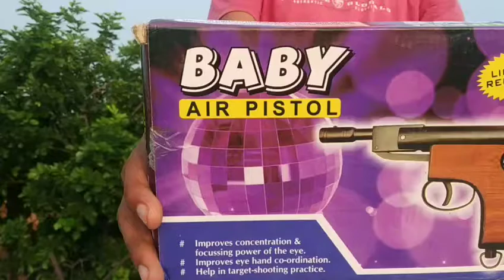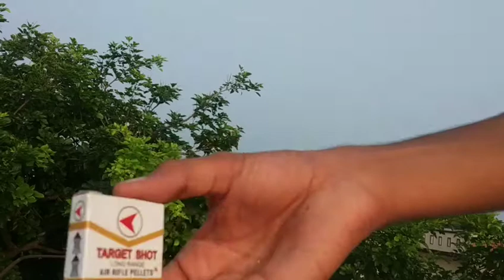Air pistol GUN BABY Air pistol Unboxing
Air pistol GUN🔫🔫🔫🔫🔫🔫

Unboxing Box

Rs. 500